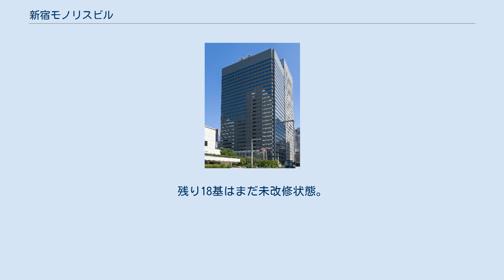新宿モノリスビル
新宿モノリスビル（しんじゅくモノリスビル）は、東京都新宿区西新宿の新宿新都心の一角にある超高層オフィスビル。
 東京都が所有する都有地に建設された民間への賃貸を目的としたオフィスビルである。
バブル経済の最中に土地の売却を計画するも、更なる地価高騰を招く事を危惧した都が売却せずに運用できる手段として建物を建設し、信託銀行（安田信託銀行（現みずほ信託銀行）、三菱信託銀行（現三菱UFJ信託銀行）、住友信託銀行）に信託することで毎年賃料収入相当を配当として得る自治体初の土地信託形式で運用されている。
2010年に当初20年の契約期間が満了した際に三菱UFJ・住友の両信託が更新を辞退したため、みずほ信託銀行単独で5年間延長することになった。
 このほか都が実質的に所有する賃貸オフィスビルは近隣の東京都保健医療公社大久保病院再開発に伴い竣工した新宿ハイジアと、東京ビッグサイト・東京テレポートセンター所有のビル群がある。
 1991年に公開された『ゴジラvsキングギドラ』では、ゴジラによって破壊されるシーンが描かれた。
 など 2021年2月11日現在、駐車場用2基のみが改修完了している。
残り18基はまだ未改修状態。
 ^ 『新宿モノリス 東京都、土地信託5年延長へ』日本経済新聞電子版 2010年8月31日